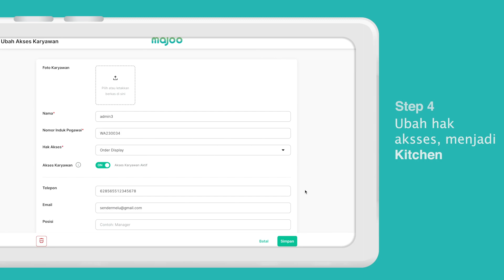Cara Mengatur Hak Akses Kitchen Display di Dashboard Baru majoo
Video berikut akan membantu Anda untuk mengatur fitur-fitur apa saja yang bisa diakses oleh pegawai outlet berdasarkan peran masing-masing. Berikut adalah langkah-langkahnya:
1. Masuk ke menu 'Daftar Hak Akses'
2. Klik tombol 'Tambah Kustom Akses'
3. Masukkan nama dan deskripsi hak akses
4. Tentukan pengaturan halaman awal dan akses ke aplikasi POS
5. Klik 'Selanjutnya'
6. Pilih fitur-fitur apa saja yang bisa dibuka oleh pemegang hak akses terkait
7. Klik 'Simpan' dan pilih 'Ya, lanjutkan
8. Setelah hak akses berhasil dibuat, Anda bisa meng-assign hak akses tersebut ke karyawan tertentu melalui menu 'Daftar Karyawan'
9. Selesai.

Demikian langkah mudah untuk melakukan pengaturan hak akses karyawan di dashboard majoo. Fitur ini akan membantu Anda menentukan karyawan mana saja yang berhak untuk membuka fitur atau halaman tertentu, sehingga keamanan data dan laporan outlet senantiasa terjaga.